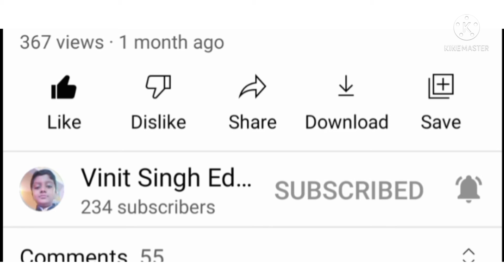First ministers of india | भारत का पहला मंत्रिमंडल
Hello dosto aaj ki iis video me maine apko india ke first ministers ke bare me batata hai agar apko ye ye video pasand aaye to video ko like karke Chanel ko subscribe karke bell icon ko press kardijiyega and thanks for watching this video

Some latest video please must watch this video

अंतरिक्ष के 20 Facts जो आपको किताबों में नहींमिलेंगे | 20 rare facts about earth and space

first minister of india
first minister of india in
english
all first minister of india
first prime minister of india
first chief minister of india
first education minister of
india
who was the first woman
prime minister of india
first prime minister of india gk
question
first woman chief minister of
india
first home minister of india
first cabinet minister of
independent india
first cabinet ministers of india
in 1947
first cabinet meeting
first cabinet minister of india
first cabinet meeting kerala
first cabinet
first cabinet of pakistan when
first cabinet of pakistan was
formed
first cabinet battle
first cabinet of pakistan
first cabinet of pakistan first
cabinet of pakistan in 1947
amazing facts about the
world
minister of india
minister of india 2021 list
ministers of india 2021 list in
hindi
list of new cabinet ministers
2021
2021 in hindi
new cabinet ministers of
uganda 2021
cabinet ministers of india
2021
cabinet minister
cabinet mantri
2021 in english
2021 in hindi
2021
list of ministers of india 2021
list of prime minister of india
list of president of india